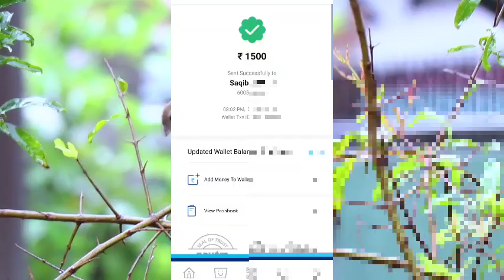Viral Video😯| Girl K Sath Ya Ka Keya Khudaya Raham